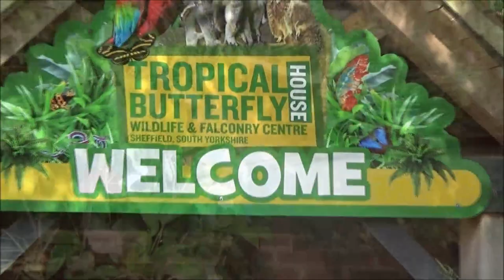Sheffield Tropical Butterfly - House Walkthrough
A walk around the Sheffield Tropical Butterfly House. This Attraction also is a Wildlife & Falconry Centre home to Meerkats, Birds, Reptiles, Wallabies, Otters, Chipmunks and lots more!